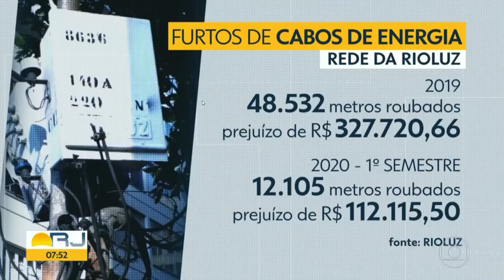Reunião Alerj - Roubo e furto de cabos de energia e telefonia - 16/09/21